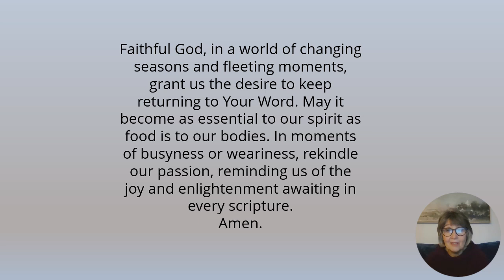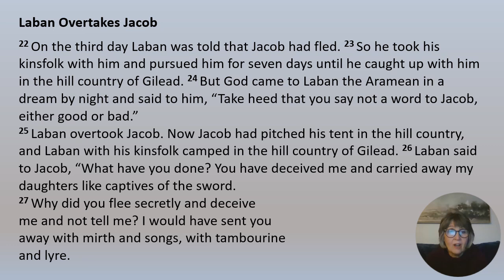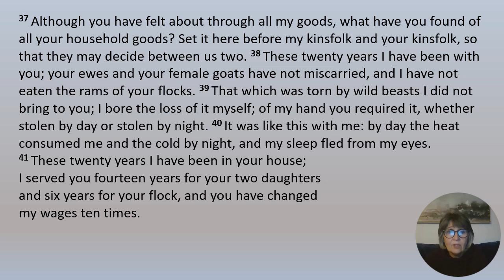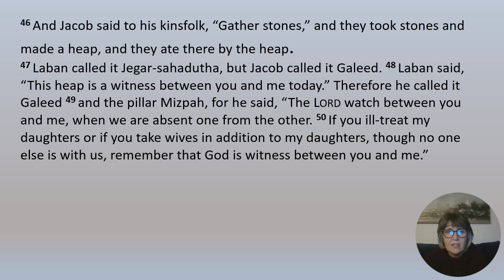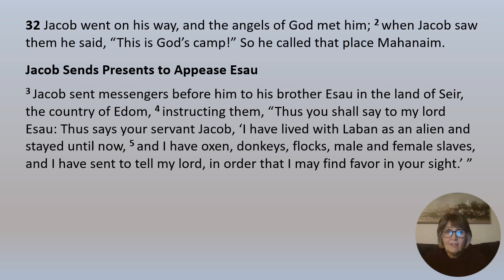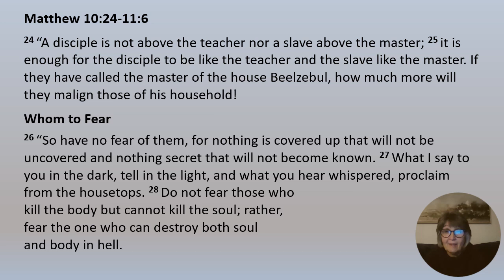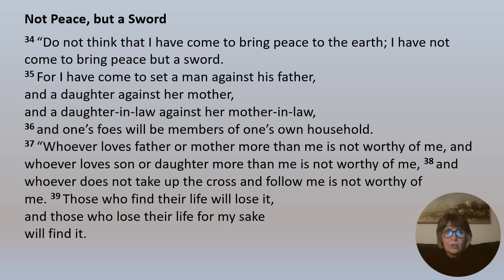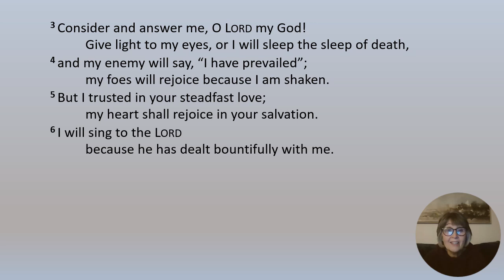Together - with Pastor Jane: Daily Bible Reading - Day 15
Today's Readings:
Genesis 31:17-32:12
Matthew 10:24-11:6
Psalm 13:1-6
Proverbs 3:16-18